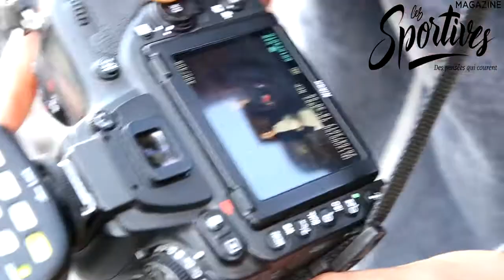MAKING OF SEANCE PHOTO LES SPORTIVES NUMERO 5